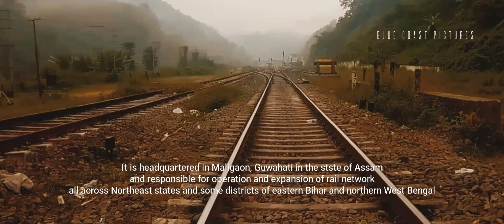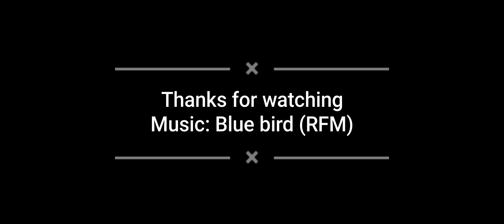The longest railway tunnel of Northeast Frontier Railway